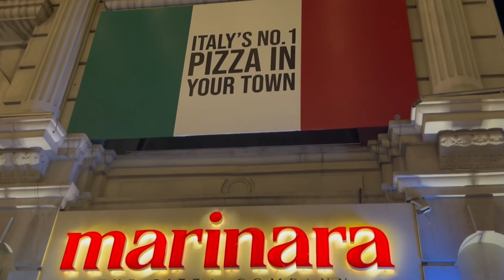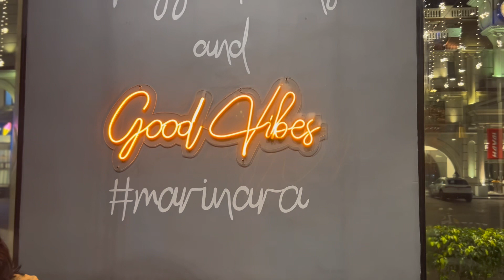BEEF LOADED PIZZA | MARINARA | Gujranwala Diaries | Yaro k sang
My self Furqan Tahir Randhawa

is video Mai HM ny marinara Italian pizza Ka review deny ki koshish ki hai umeed hai apko psnd aye gi

Address : Mall of Gujranwala G.T Road chand da will